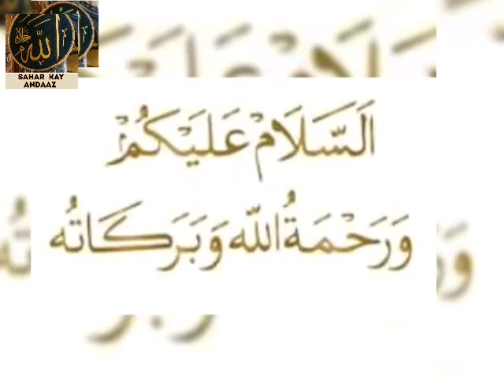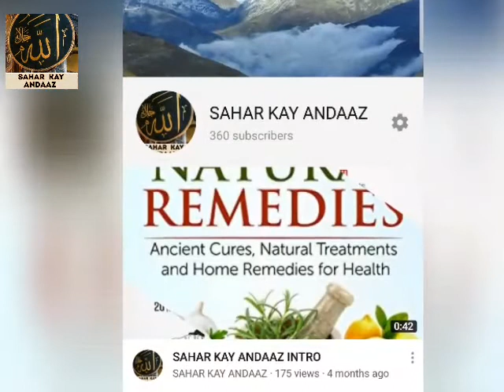FLYNAS UPDATES TRAVEL RESTRICTIONS AND ADVISORY AND APPROVED LABS FOR PCR COVID-19 .